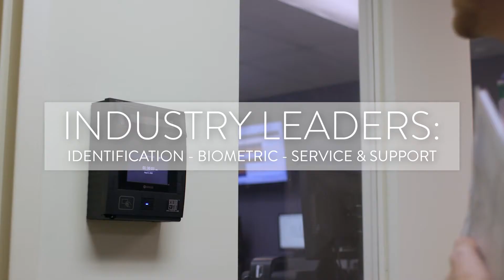ColorID Homepage Product Application Scenes 2019 vFINAL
ColorID homepage application scenes